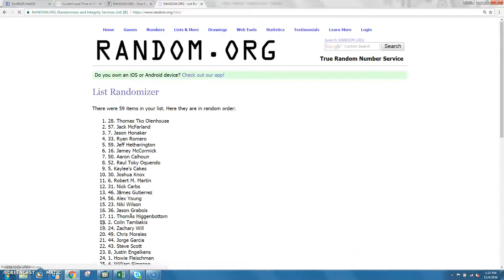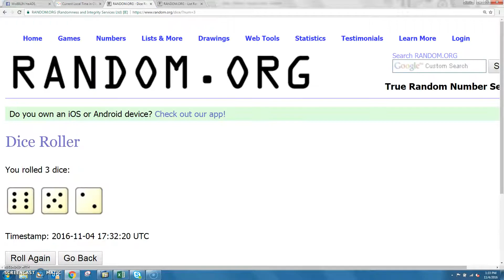HBD Cy freebie 11_4